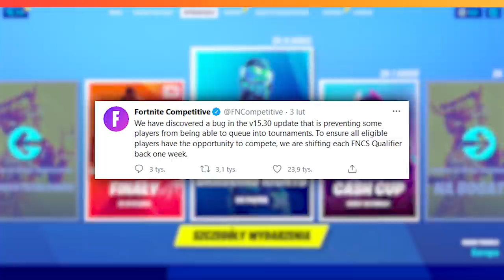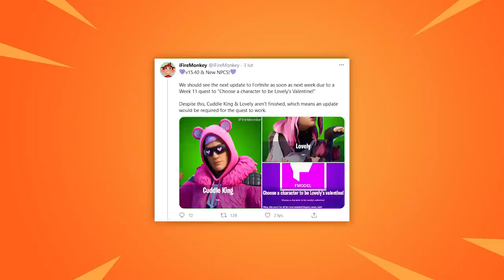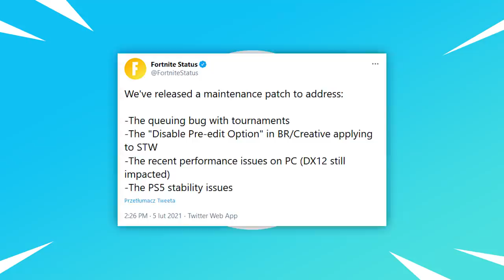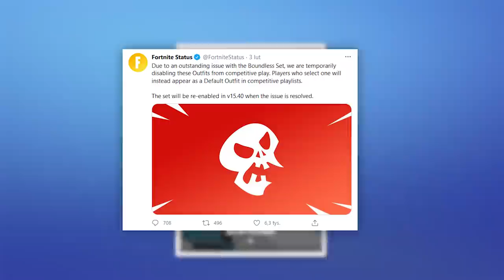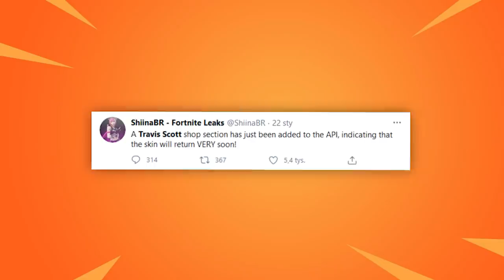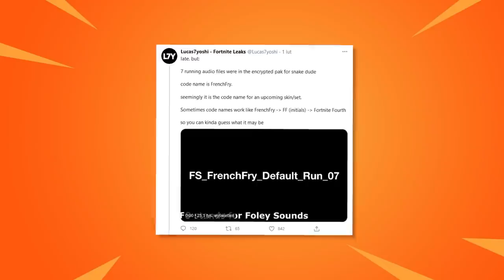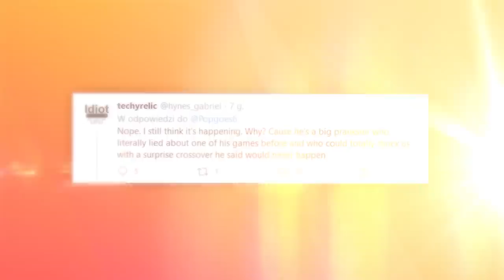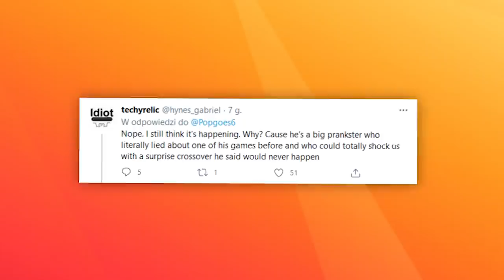Fortnite - Kilka ostatnich zmian i nowości (FNAF ODWOŁANY, DARMOWE PRZEDMIOTY...)